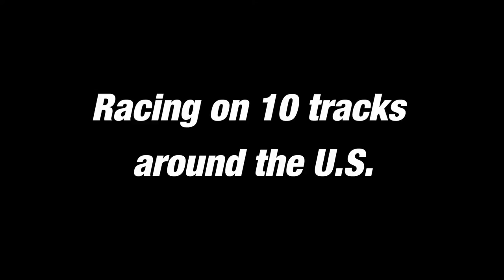Fly Truck Proxy Series 2012 - Introduction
The Fly Truck Proxy Series is an annual slot truck builders challenge.

Each participant builds "Fly Truck Models"  1/32 scale replica FIA racing trucks to a specific set of rules, which are then mailed to a central location for scrutineering  (Technical Inspection). The trucks are then raced by guest drivers in several  tracks  across the United States; points are allocated according to finishing position which go towards a grand total for the series.

In this year's series, builders will compete in performance and restyling classes.

To find more information about this series, how to participate, the standings and awards,